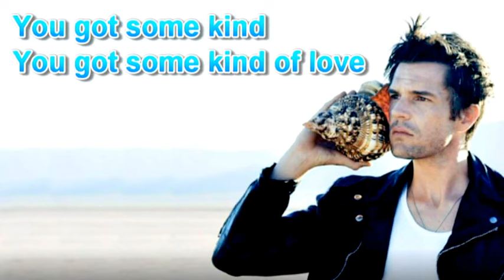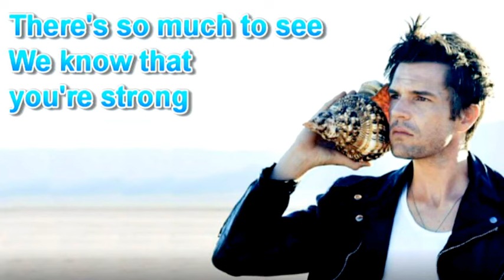The Killers - Some Kind Of Love (Lyrics)